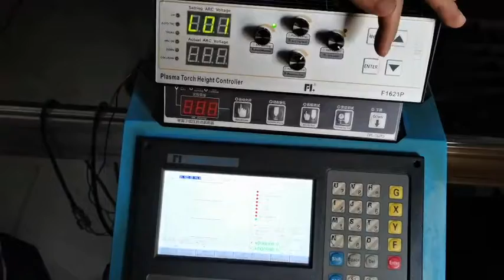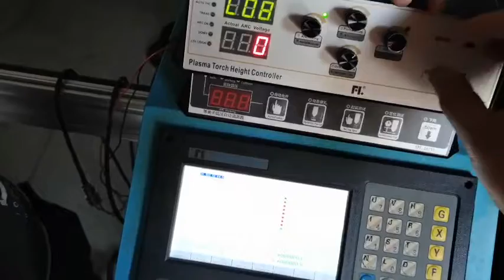CNC PLASMA THC PARAMETER SET 2